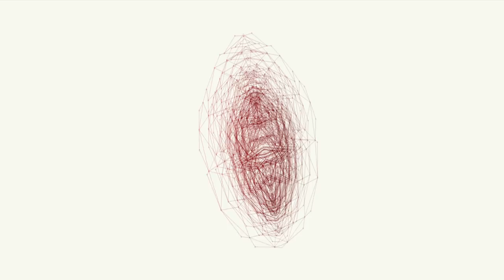Disparate Connections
For Brett O'Mahony's final year degree show project she investigated Disparate Connections. Disparate Connections explores the rich avenues of creation, epiphany, insight and imagination which have led to some of the greatest creative masterpieces in history. This exploration aims to unearth and visually represent what these discoveries had in common, what aids epiphany and what guides creation. From examining the methods of  Jack Kerouac, and how he wrote 'On the Road' in just 3 weeks in a creative burst aided by Benzedrine, to how Bob Dylan gave up music and once he had, he wrote 'Like a Rolling Stone'. Examining ideal brain states which encourage creativity, to social conditions which aid creativity, illustrated within a limited edition newspaper. The accompanying visualization is designed to relax the viewer into the ideal creative state of the theta-alpha border, a relaxed meditative state. This project celebrates creative thought, examines the conditions which led to them, and also explains how to induce the viewer into similar states to harness creativity.

Brett O'Mahony is a graduate from the Visual Communications course at the Limerick School of Art & Design, LIT, Ireland.